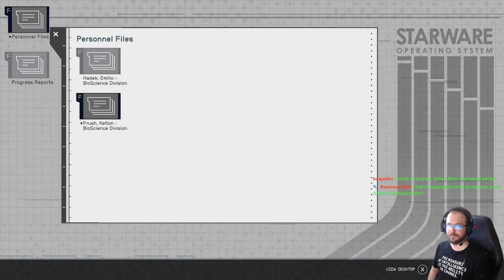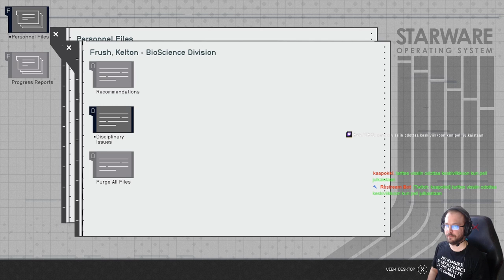Starfield part 4 - Cydonia